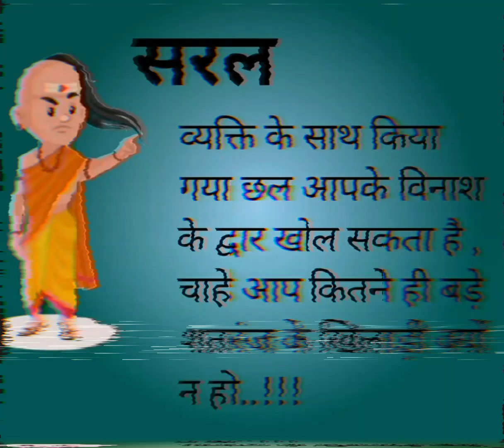कही आप तो नही है इन चीजों मे .. Chanakya niti